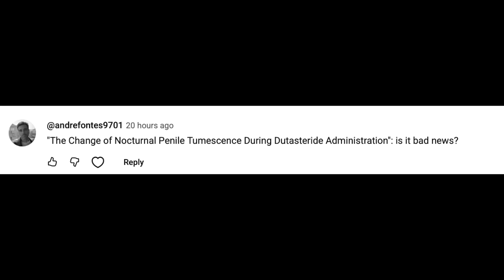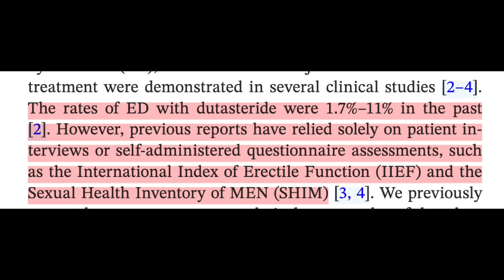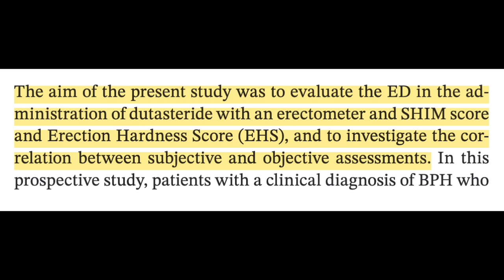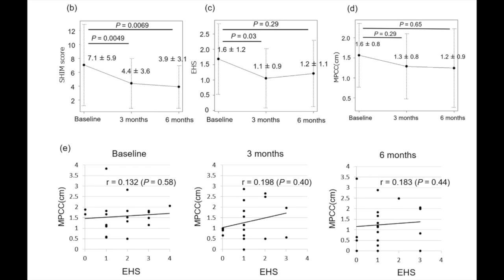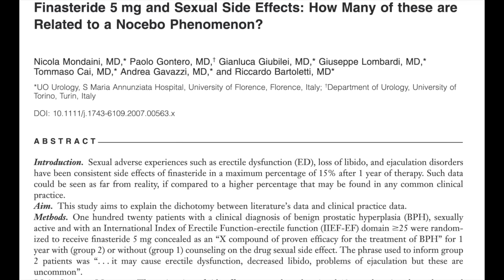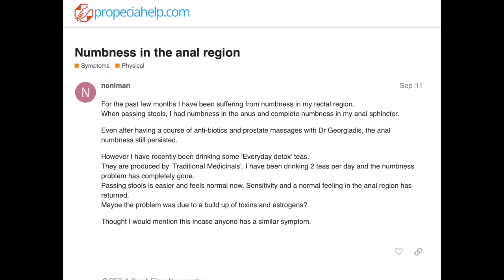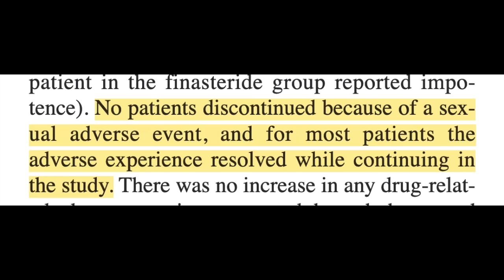Happy Thanksgiving! New Dutasteride study proves sexual side effects are usually a nocebo effect.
Sources:
1. Suzuki K, Sato Y, Horita H, et al. The correlation between penile tumescence measured by the erectometer and penile rigidity by the RigiScan. International Journal of Urology. 2001;8(11):594-598. doi:10.1046/j.1442-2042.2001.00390.x
2. Matsuki M, Kobayashi K, Okada M, Hashimoto K, Tanaka T, Masumori N. The Change of Nocturnal Penile Tumescence During Dutasteride Administration. Int J of Urology. Published online November 17, 2025:iju.70291. doi:10.1111/iju.70291
3. Mondaini N, Gontero P, Giubilei G, et al. Finasteride 5mg and Sexual Side Effects: How Many of these are Related to a Nocebo Phenomenon? The Journal of Sexual Medicine. 2007;4(6):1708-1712. doi:10.1111/j.1743-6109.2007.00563.x